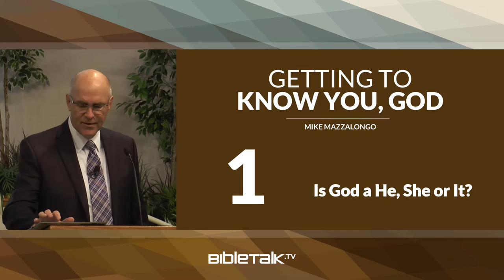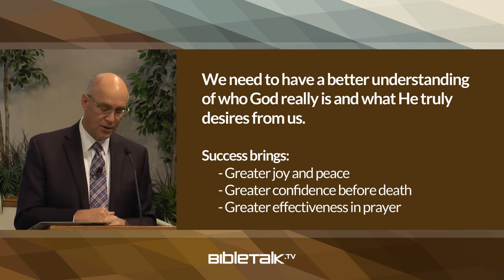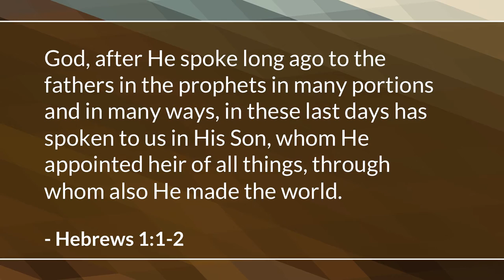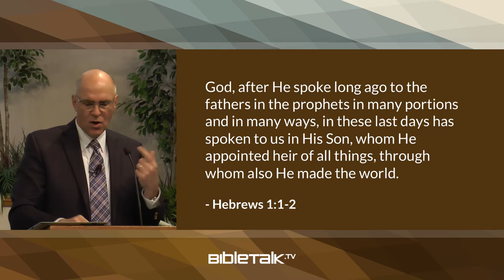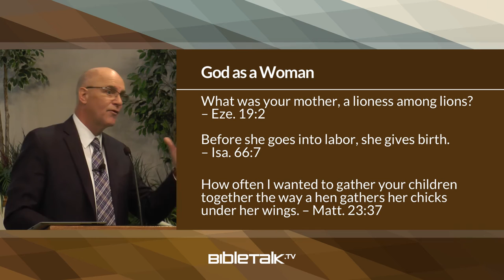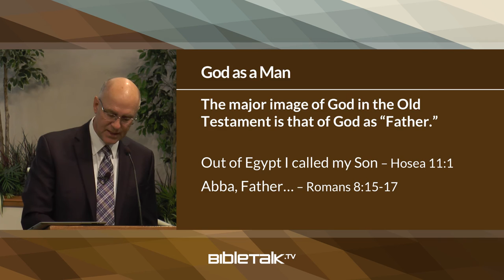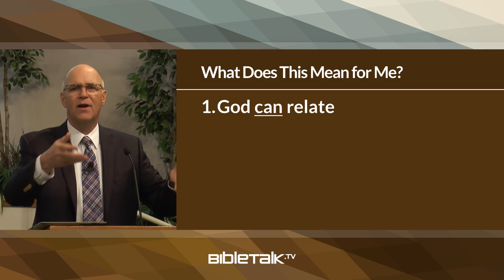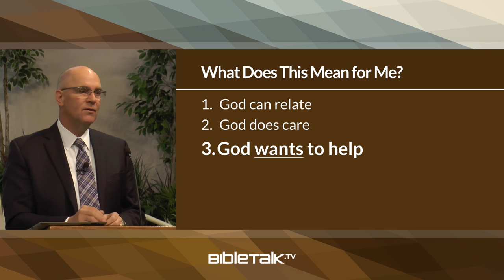Is God a He, She or It? – Mike Mazzalongo | BibleTalk.tv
This first lesson explores the essential nature of God and how we can relate to Him effectively.